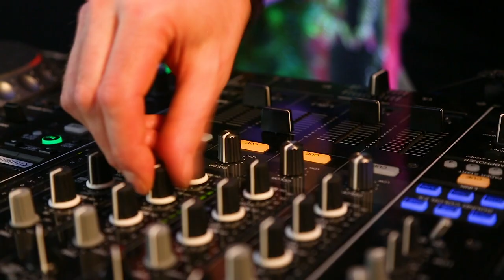MVNSI and WERY & Kalel • ibis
Recap of our ibis MUSIC gig at ibis Brussels off Grand'Place on 6 June with the emerging artists MVNSI and WERY & Kalel!

to catch all the action and get your tickets for our next intimate live sessions!